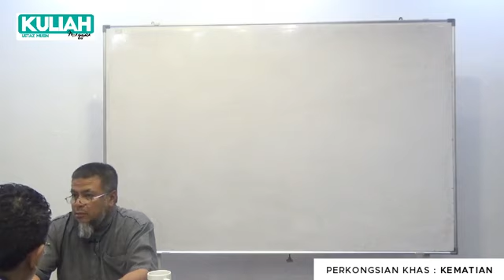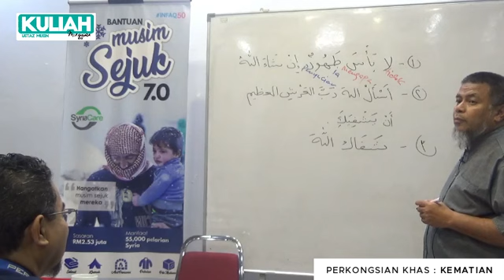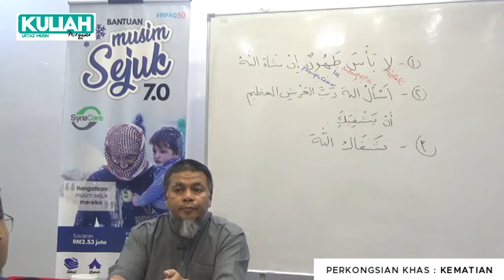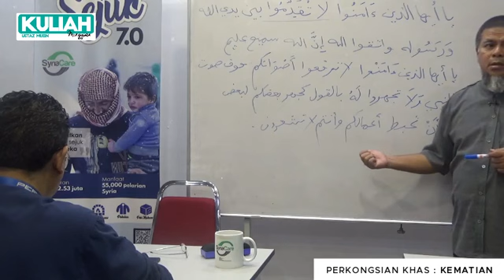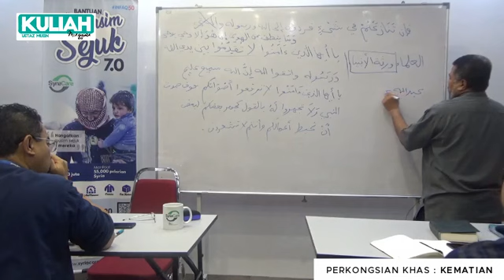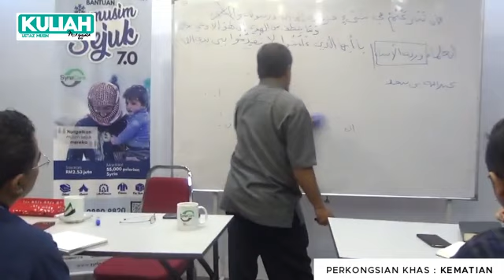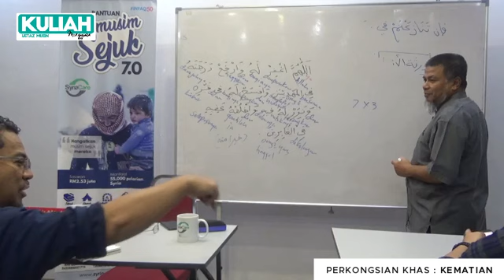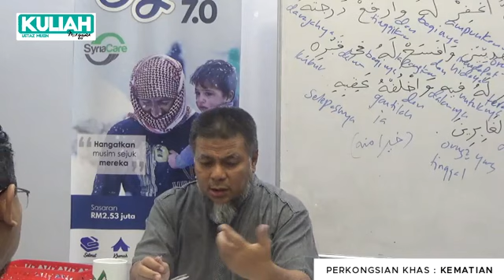' Kematian ' | Perkongsian Khas Oleh Ustaz Abd Muein Abd Rahman | 7.10.2019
Rakaman Perkongsian Khas Oleh Ustaz Abd Muein Abd Rahman berkaitan dengan 'Kematian'.

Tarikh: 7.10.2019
Lokasi: SC Shopppe, Pejabat Syria Care